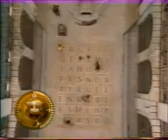25 septembre 2016(1)